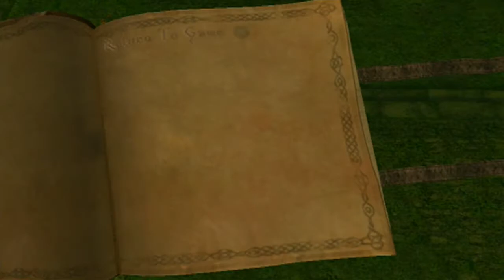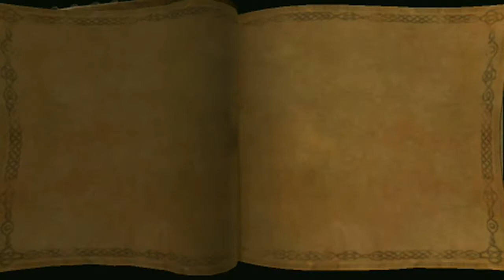The Bard's Tale Playthrough | Part 63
What is The Bard's Tale?

The Bard's Tale is an action role-playing game developed by inXile Entertainment and published by Vivendi Universal Games in 2004. Vivendi marketed the game as a humorous spoof of fantasy role-playing video games.

It is neither a remake nor a sequel to Interplay Productions' Tales of the Unknown, Volume I: The Bard's Tale (1985).

Completely unlike the classic Bard's Tale games, this game is in a 3D environment with the player watching his only controllable character from an overhead vantage point, and it is better described as an action-adventure game than a traditional role-playing video game (i.e. there are no character classes or inventory management).

The player's character, The Bard, has magic and weaponry at his disposal to complete the task. The more the player accomplishes, the better his skills will become. The appearance and gameplay is much the same as the Baldur's Gate: Dark Alliance series, which shares the same graphics engine.

The game uses a "snarky or nice" system of dialog that allows the player to change the outcome of many situations by deciding how they want to respond. Some choices, such as being snarky to the dog at the beginning of the game, have game-lasting consequences.

The first decision is whether to be nice or snarky to the barmaid in The Drunken Rat. Being nice to her gives her the impression that the Bard is a gentleman and she leaves him alone, while being snarky ensures the Bard does not spend the night alone.